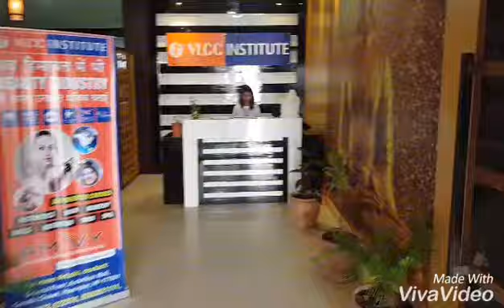Vlcc Beauty wellness Accademy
Himachal 1st beauty Accademy in Hamirpur